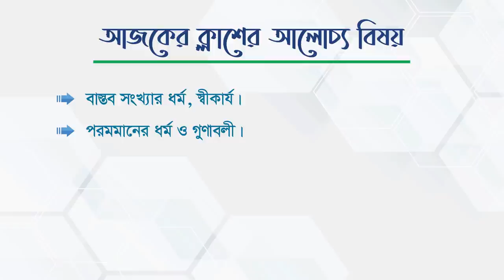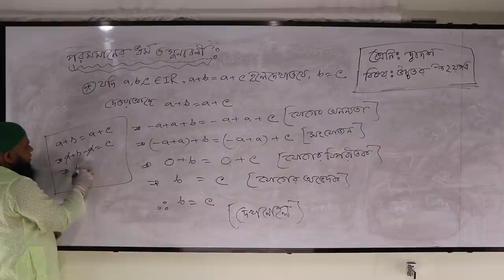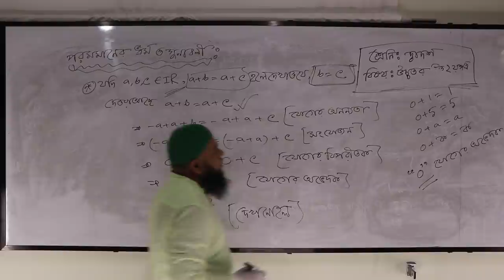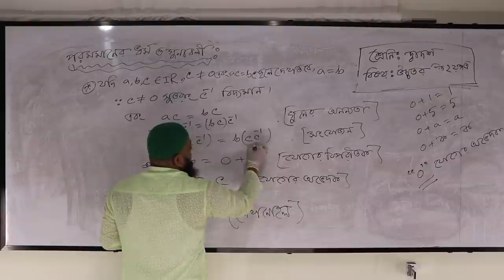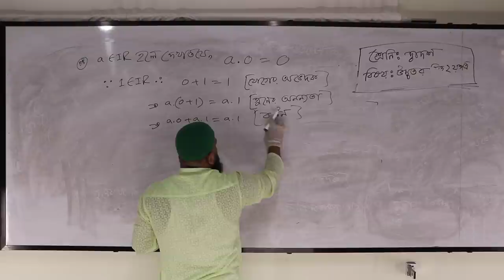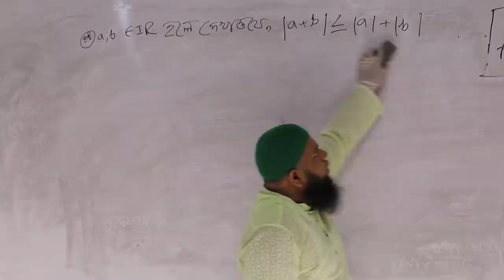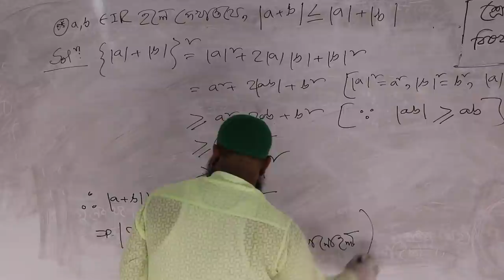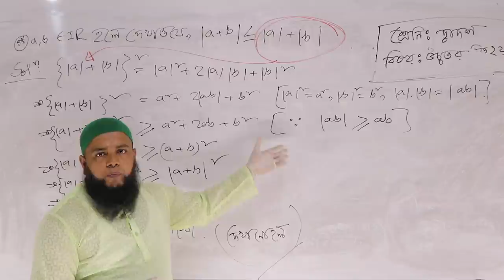HSC Math 2nd Paper || বাস্তব সংখ্যা || লেকচার - 5 || DMRC Online Class